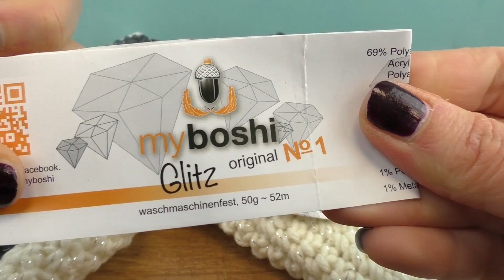Đan khăn choàng mùa đông 2 màu cực kì đẹp mắt